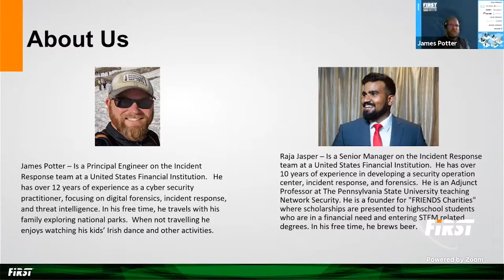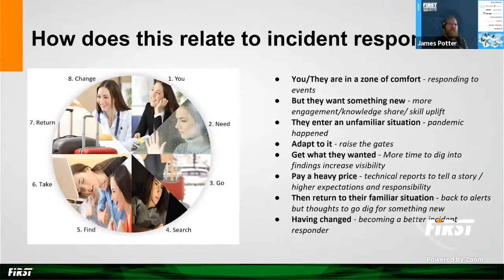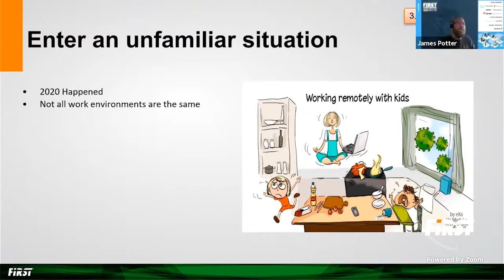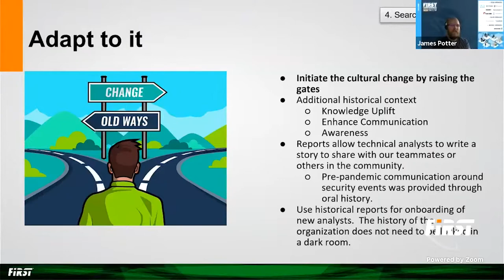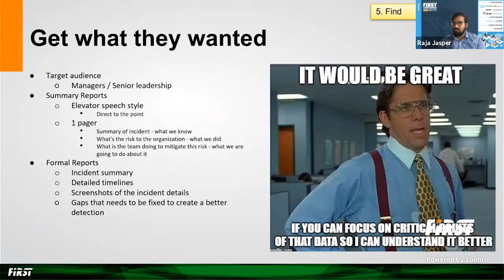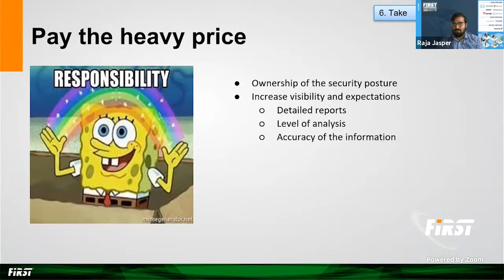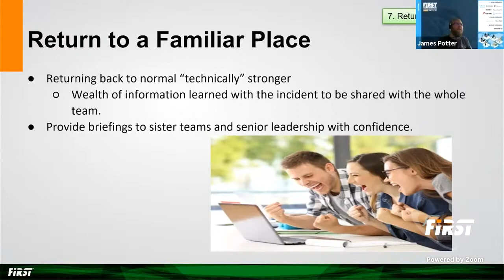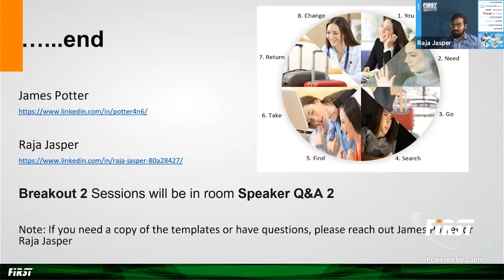Story Telling Through Reports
Speakers: James Potter (Huntington Bank, US), Raja Jasper (Huntington Bank, US)

As a Cybersecurity Analyst we love to dig to find something new.  When we are in the same location as our teammates, it’s very easy to share information. Then COVID happened which changed the tribal knowledge sharing within Cybersecurity due to nearly everything/everyone going emote. Sharing new information and knowledge got changed, we could no longer rely on stopping by a desk or physically interacting. We always love to chase a shiny new toy but usually don’t want to take the time to talk about the older toys. Every incident has a story that needs to be written so our fellow teammates can learn from each other and protect the crown jewels.

Remote working is much easier to share the value of the technical details to the team and leadership, but that comes with good story writing.

Someone once said, "if you meet your executive leader in the elevator and they ask you any interesting going on, what is the pitch you are going to give in 30 secs" that’s the same story you need to share in the report.

James Potter – Is a Principal Engineer on the Incident Response team at a United States Financial Institution.   He has over 12 years of experience as a cyber security practitioner, focusing on digital forensics, incident response, and threat intelligence. In his free time, he travels with his family exploring national parks.  When not traveling he enjoys watching his kids’ Irish dance and other activities.

Raja Jasper – Is a Senior Manager on the Incident Response team at a United States Financial Institution.  He has over 10 years of experience in developing a security operation center, incident response, and forensics.  He is an Adjunct Professor at The Pennsylvania State University teaching Network Security. He is a founder for "FRIENDS Charities" where scholarships are presented to high school students who are in a financial need and entering STEM related degrees. In his free time, he brews beer.